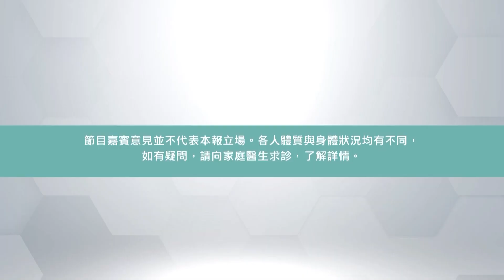【醫健一分鐘】【皮膚百科】性病疣會傳染到其他部位嗎？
最後一集，皮膚科專科醫生 陳上熙 會破解一個有關 性病疣 的迷思：到底性病疣會唔會傳染到其他部位？醫生仲會溫馨提示預防性病疣的方法！